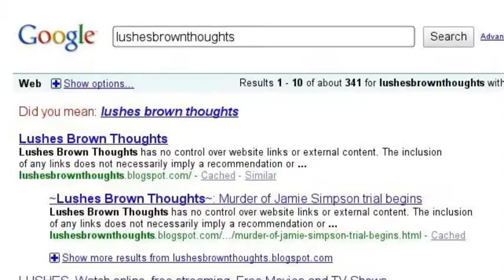A search journey with SoFrolushes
This is just a few things that I google daily and watch on Youtube. You may even find some this stuff on my blog.